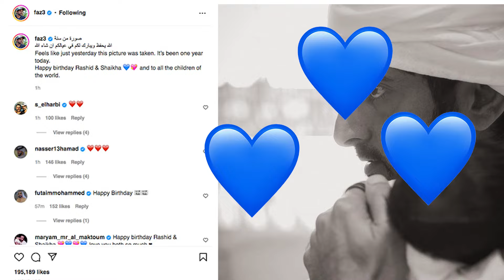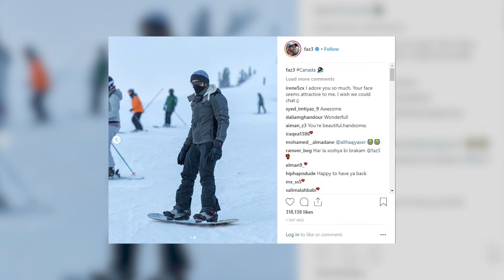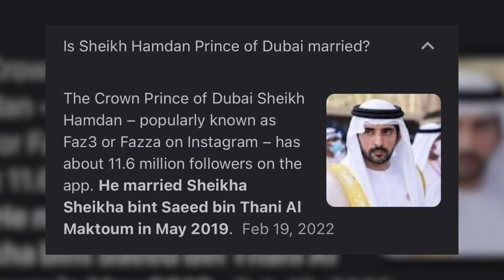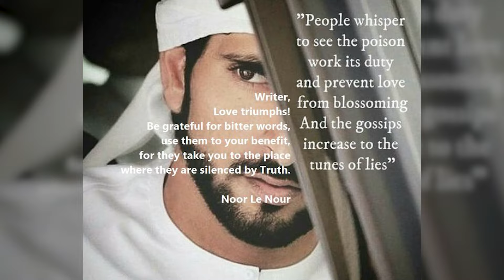Who is Sheikh Hamdan Fazza's Real wife ?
If you're curious about Sheikh Hamdan Fazza's wife or Prince of Dubai wife, then you've come to the right place! In this video, we'll share with you all about Sheikh Hamdan Fazza's wife and Prince of Dubai wife, including their bios, images, and videos.

So if you're looking to learn more about Sheikh Hamdan Fazza, or Prince of Dubai, then this is the video for you! We'll give you all the information you need about these fascinating people in a concise and easy-to-read format.